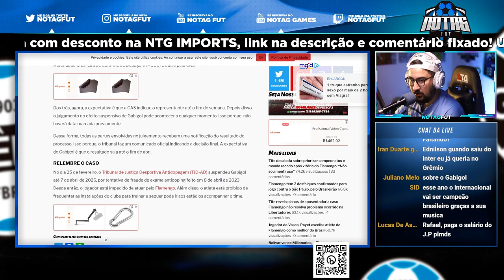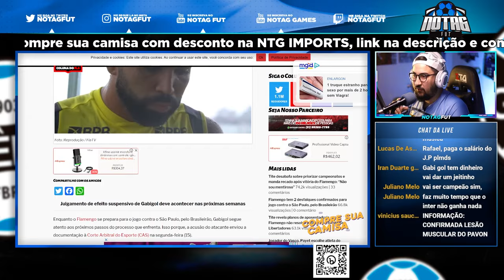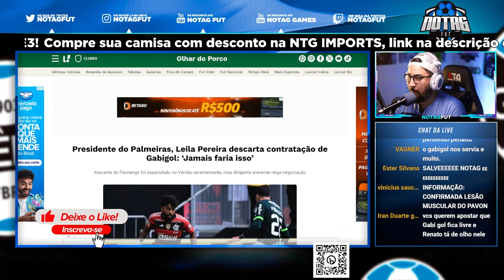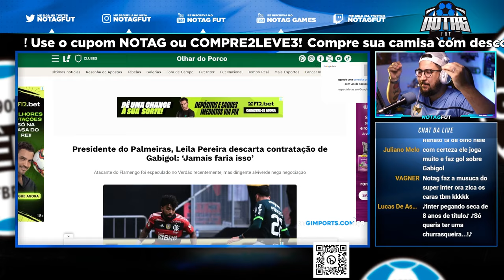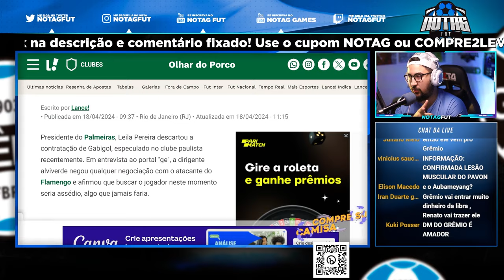🚨 GABIGOL E A SITUAÇÃO ATUALIZADA SOBRE O JOGADOR! GRÊMIO AINDA PODE TENTAR?